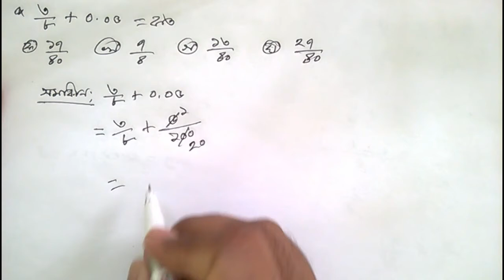28. ৩/৮➕০.০৫ = কত?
২৮. ৩/৮➕০.০৫ = কত?
Free educational discussion for J.S.C, S.S.C, H.S.C, B.C.S & all other education.